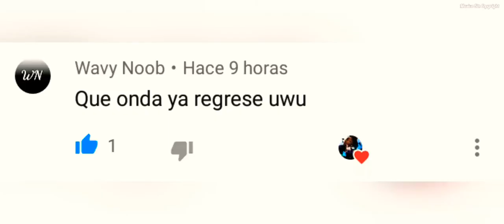𝔸𝕝𝕥𝕖𝕣𝕠 & ℕ𝕍ℝ𝕋 - 𝕆𝕟𝕖 𝔻𝕒𝕪 (𝗠𝘂𝘀𝗶𝗰𝗮 𝗦𝗶𝗻 𝗖𝗼𝗽𝘆𝗿𝗶𝗴𝗵𝘁)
Altero & NVRT - One Day
Altero & NVRT - One Day AMV
Altero & NVRT - One Day Nightcore